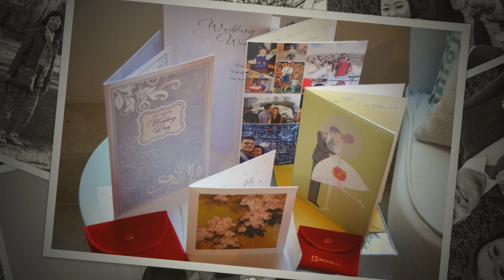Joelle and Juan Wedding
10/20/18 wedding in Paris